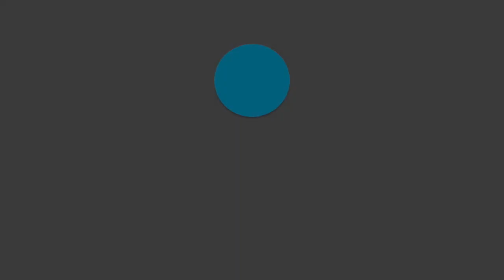Proverbs 29 | Destroyed Without Remedy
Proverbs 29 was taught by Pastor David Rosales on August 15th, 2018. You can find more information about Pastor David Rosales and Calvary Chapel Chino Valley at calvarycvv.org.